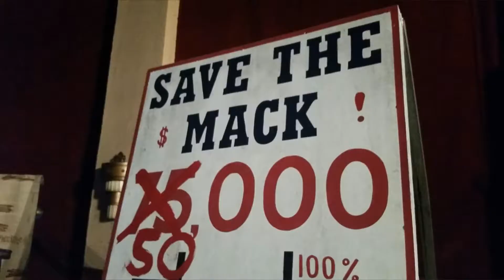Congressman Barr Helps Save the Mack Theater